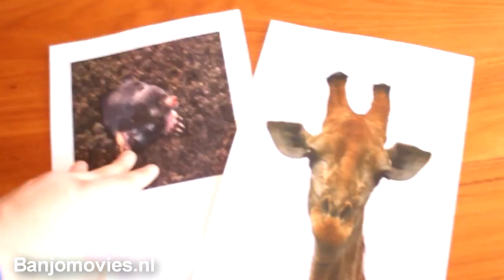TV in het echte leven